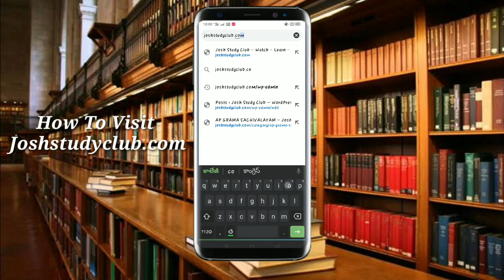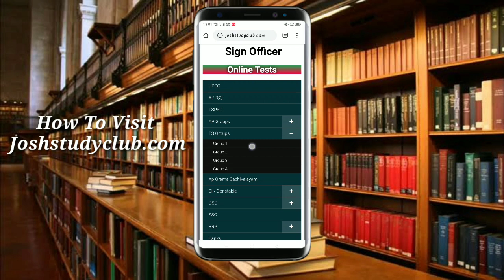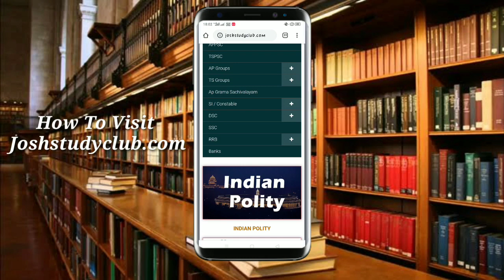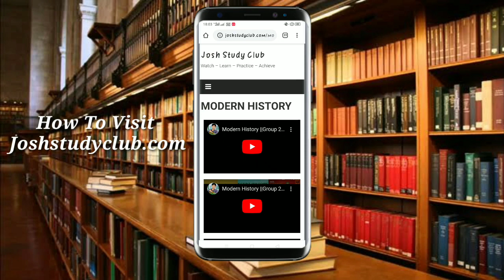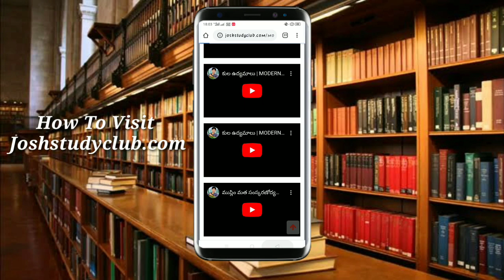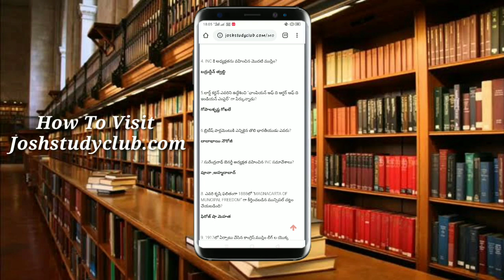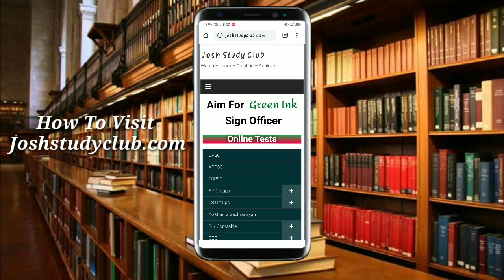How to Open Josh study club website | how to write Daily tests in joshstudyclub.com